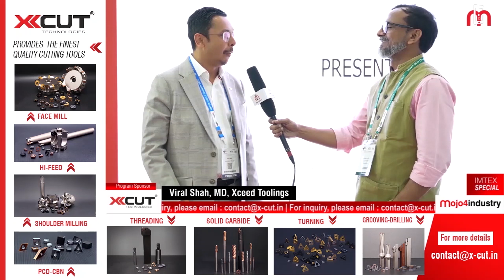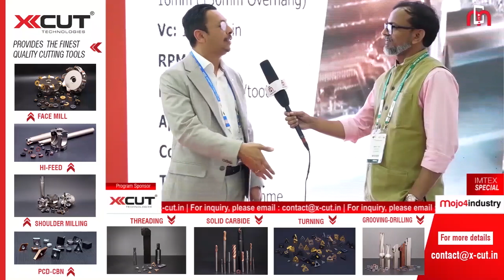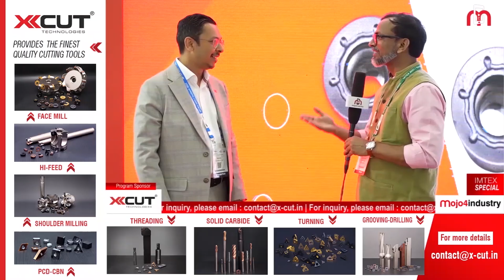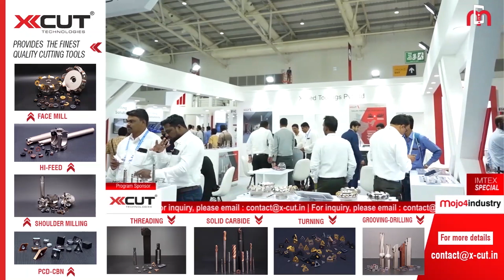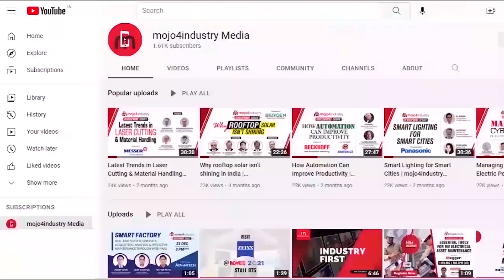XCUT: Making in India for Global | IMTEX 2023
XCEED Toolings, started in 2009, delivers the latest technologies in metal cutting. Today, the brand XCUT has presence with over 7000 users across the country and more than 1 million in stock at any point of time.

XCUT participated at the IMTEX 2023 and showcased it's metal cutting technologies and solutions.

In an exclusive interview with mojo4industry, Viral Shah, Managing Director, XCUT Technologies talks about their products, technologies and XCUT’s commitment to the Make in India and Atmanirbhar Bharat.